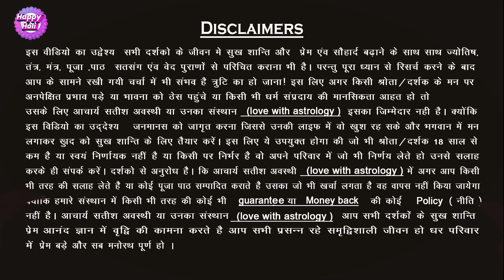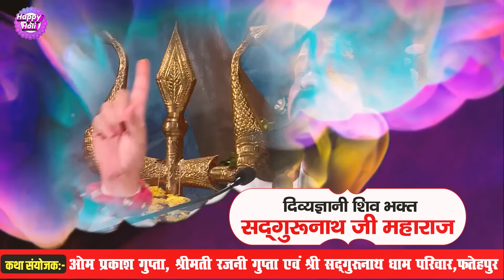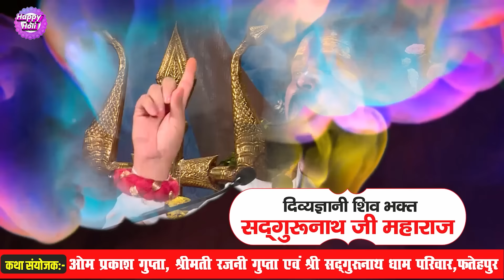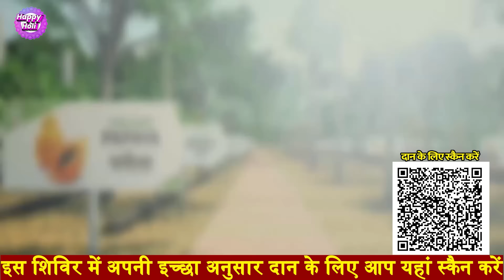पार्टनर को अपनी कमी कैसे महसूस कराएं? | Love With Astrology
आज समूचे विश्व में जहां आर्थिक और भौतिक विकास की परस्पर होड़ मची है। घर में ढेर सारा बैंक बैलेंस एवं तमाम तरह की गाड़िया और समाज में रुतबा और सम्मान चाहिए। इस भागमभाग में हम प्रेम और मधुरता को मानो भूल से गए हैं रोज़ आपसी झगड़े वैचारिक मतभेद और घर की अशांति से हर दूसरा घर जूझ रहा है जिस कारण किसी की बेटी-दामाद किसी के बेटे और बहु और किसी की निजी वैवाहिक जीवन में तनाव की स्थितियां बढ़ती ही जा रही है आपस के रिश्ते में मानो प्रेम खो सा गया है प्रेम के अभाव में ही ज्यादा झगड़़े हो रहे हैं। विवाद किसी 1 रिश्ते में नहीं है चाहे वो कोई भी रिश्ता हो, भाई-बहन दादा-दादी पति-पत्नी अथवा कोई भी रिश्ता हो। रिश्ते में पश्चिमी बयार (हवा) का ऐसा प्रभाव है कि बस सब स्वाद की चासनी में ही पक रहे है इस भीड़ की शोर में कोई है जो तुम्हे तुम्हारे रिश्तों को सँभालने का काम कर रहा है वो लव विथ एस्ट्रोलॉजी है तो आईये प्रेम की पाठशाला में एक नया पाठ पढ़ें।

| About Guruji ||

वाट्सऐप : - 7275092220